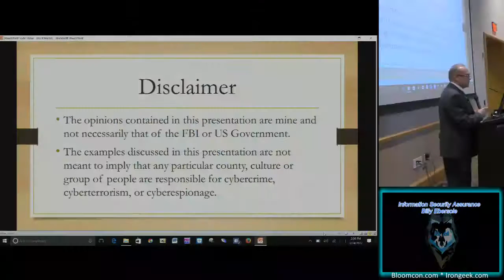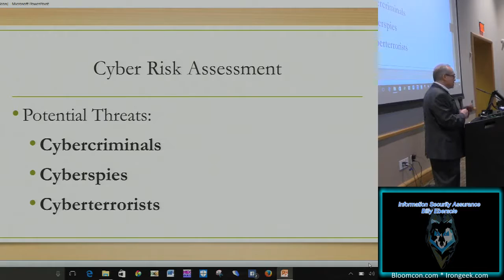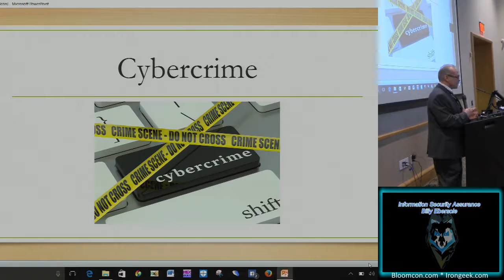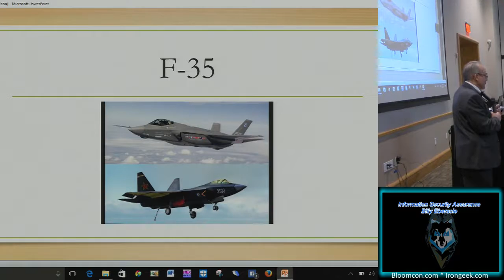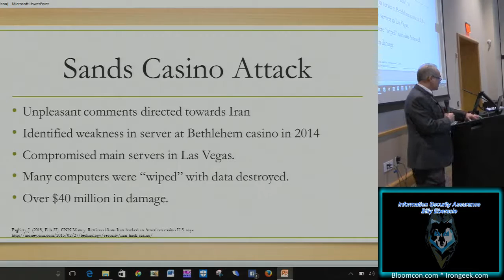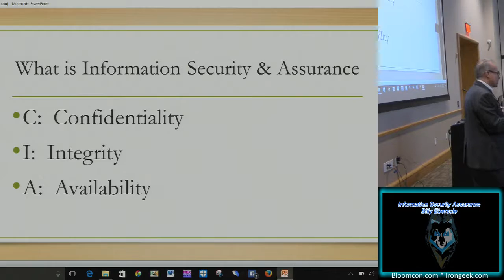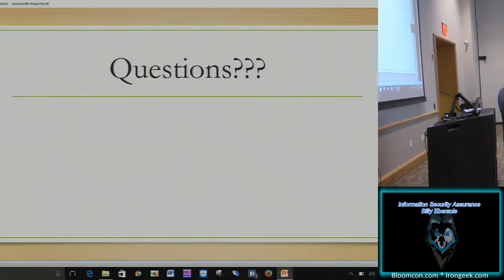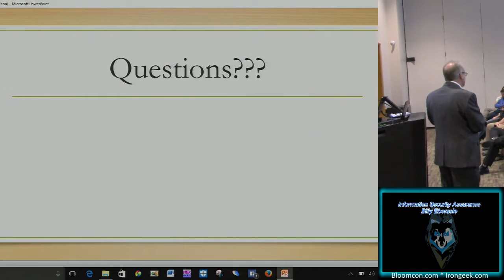104 Information Security Assurance Billy Ebersole